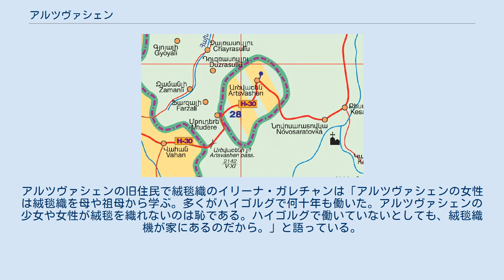アルツヴァシェン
ナゴルノ・カラバフ戦争
アルツヴァシェン（アルメニア語: Արծվաշեն, 「鷲の街」の意）は、アルメニアのゲガルクニク地方に属する村。
飛び地であり、周囲は完全にアゼルバイジャンによって囲まれている。
面積は約40平方キロメートル。
ナゴルノ・カラバフ戦争の結果、1992年以来アゼルバイジャン軍によって占領されている。
アゼルバイジャン語での公式名称は「バシュケンド」(Başkənd)。
今日ではアゼルバイジャン軍がアルメニア人を追い出したため、住民のほとんどがアゼルバイジャン人である。
アゼルバイジャンは、この村をガダバイ県の一部として統治している。
 現在の村は1854年に「バシュケンド」（アルメニア語: Բաշքենդ）としてチョラタン出身のアルメニア人によって設置された。
実際には、1607年にはアルメニア人が住んでいたとの記録が、町のスルブ・ホヴハンネス教会に残っている。
後にバシュケンドからの移民が設置した「ノル・バシュケンド」（新バシュケンド）と区別する為に「ヒン・バシュケンド」（旧バシュケンド、Հին Բաշքենդ）に変更された。
 ナゴルノ・カラバフ戦争中の1991年5月、アルメニア内務大臣は、アルツヴァシェンの住民は武装解除によって軍事占領を免れたと報告した。
『ニューヨーク・タイムズ』によると、翌年にはアゼルバイジャンが軍事力を以て町を「解放」したと宣言した。
アゼルバイジャンは敵の戦車を破壊し、300人のアルメニア人「略奪者」を殺害した。
アルメニア側の報告では死者はいないが29人が「跡形も無く消えている」。
アルメニア大統領のレヴォン・テル＝ペトロシャンは、「宣戦布告の無い戦争」を起こしたとアゼルバイジャンを非難する電報をCIS指導者に送った。
電報では「CISの集団安全保障の参加国に対して侵略が発生した」と述べられている。
 ソ連時代には「アルメニア絨毯」を作る国営企業の「ハイゴルグ」の支社がアルツヴァシェンにあった。
アゼルバイジャン軍の侵攻後、住民はショルジャやヴァルデニス、アボヴィアン、チャムバラクに移住してこの芸術の伝統を守った。
アルツヴァシェンの旧住民で絨毯織のイリーナ・ガレチャンは「アルツヴァシェンの女性は絨毯織を母や祖母から学ぶ。多くがハイゴルグで何十年も働いた。アルツヴァシェンの少女や女性が絨毯を織れないのは恥である。ハイゴルグで働いていないとしても、絨毯織機が家にあるのだから。」と語っている。